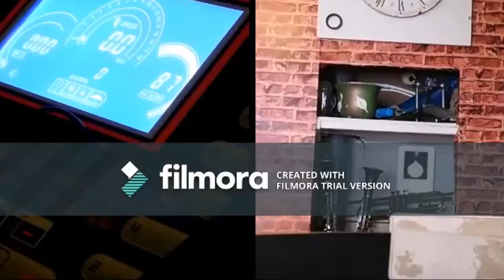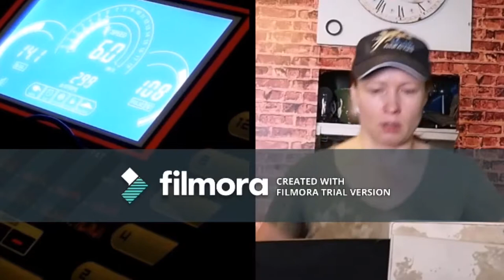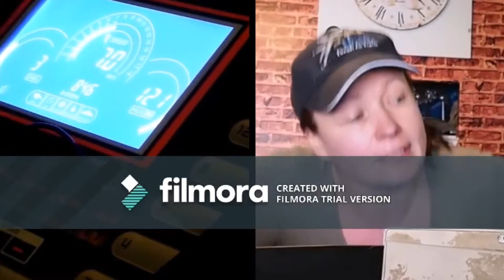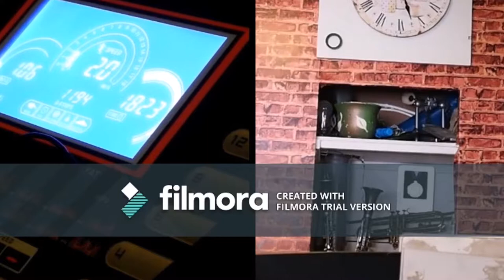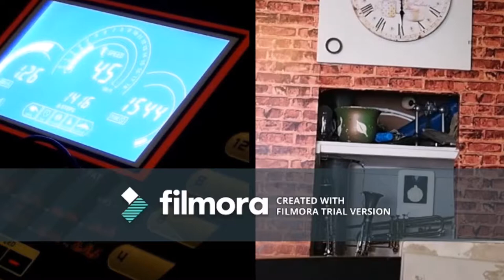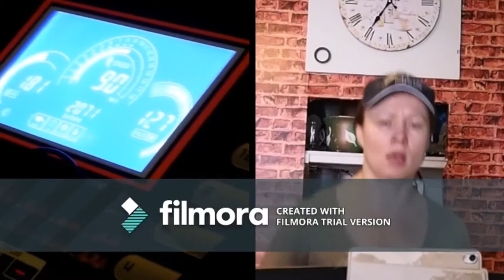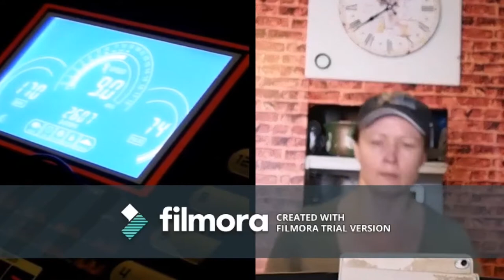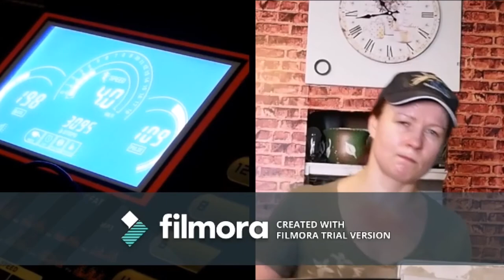Fitnord lapsiviikonloppu uusiatuulia 18022018 Holopainen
Otin edellisen pois kun se oli se leikkaamaton versio !!
(migreeni häröilee)

Sykevyö ei siksi toiminut kun tabletti ilmeisesti esti signaalin.
Puhelimesta kun katsoo netflixiä tai youtubea, niin hyvin toimii sykevyökin.
Moon nörtti.

Eli etukamera on Olympus E-M5 (sori kun naama on niin lähellä), sivukamera on Nikon coolpix.